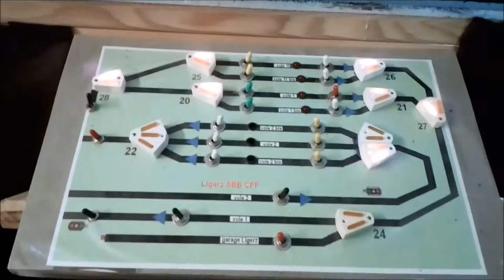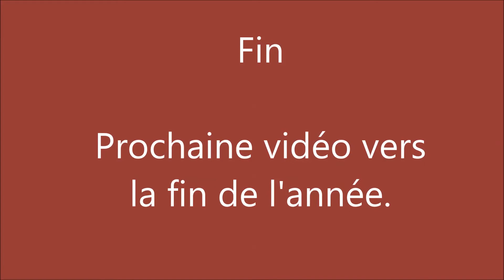Vidéo 16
Réseau train miniature échelle 1/160 lac de Bienne vidéo N° 16